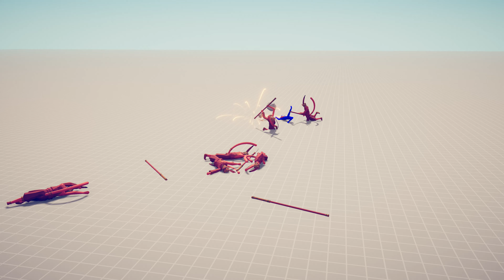SONIC vs 5x EVERY UNIT - Totally Accurate Battle Simulator TABS